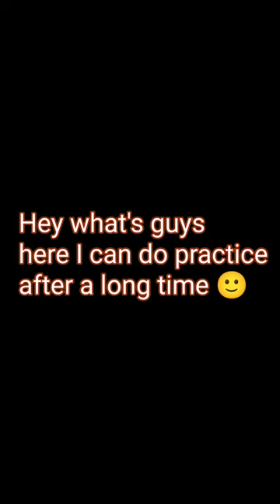Amazing Sand practice tumbling'tricking flips ||@govindyadav0055 //Govind yadav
Hey what's guys I hope you all are good you enjoy this video and don't forget to comment if video is good and also don't forget to subscribe the channel guys. flip gymnastic stunt game trick youtube @govindyadav0055